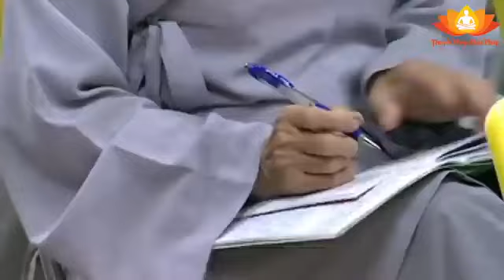Rất Cảm Động Khi Nghe Thầy Thiện Thuận Kể Về Mẹ Và Buổi VẤN ĐÁP rất ý nghĩa - Thầy Thích Thiện Thuận